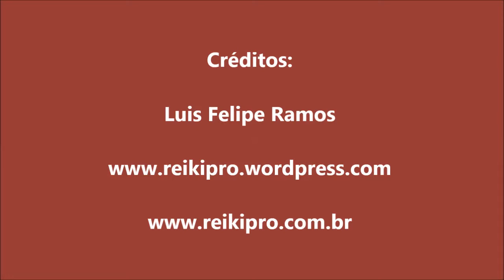5 pérolas - comentários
5 Pérolas: Reiki, Radiestesia, EFT, Ho´oponopono e Meditação
Livros sobre Radiestesia na Amazon